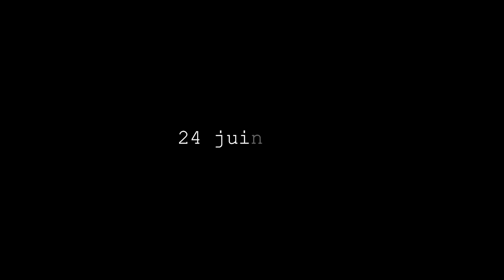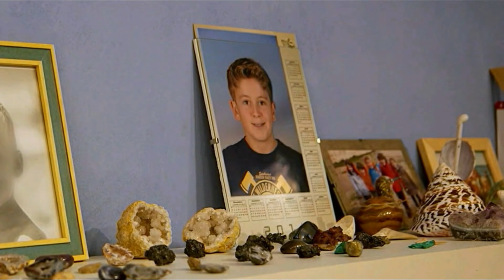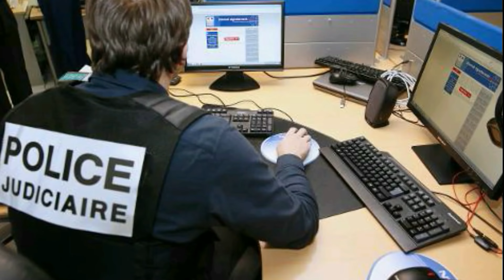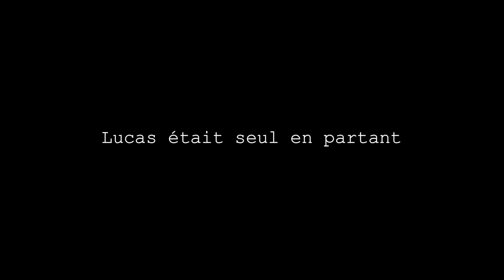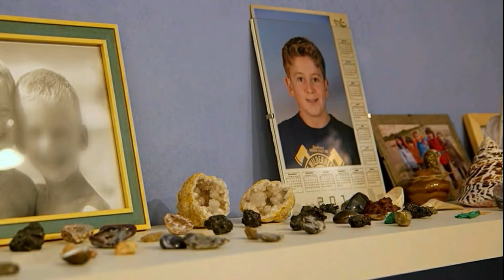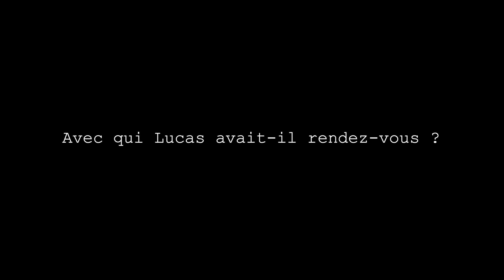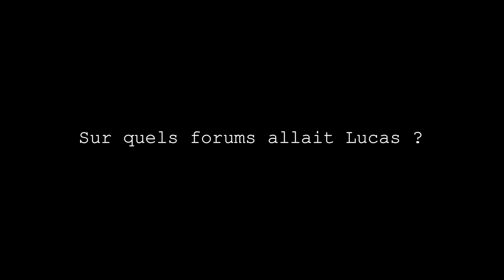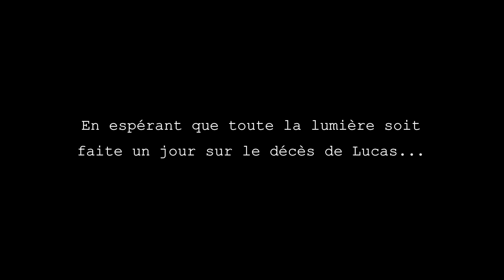LE MYSTÈRE LUCAS TRONCHE : CRIME OU ACCIDENT ? (DMKMY)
Lucas Tronche, un ado de 15 ans disparu mystérieusement en 2015, a connu un rebondissement inattendu le 24 juin 2021 : son corps a été retrouvé à moins d'un kilomètre de son domicile. Les circonstances de son décès restent inconnues à l'heure actuelle. Après avoir présenté les faits,  Lionel tente de faire la lumière sur cette énigme...

00:00 Introduction
07:42 Les faits
24:43 Commentaires et analyses
30:10 Cas n°1 : Lucas était seul (accident)
37:19 Cas n°2 : Lucas était avec quelqu'un (homicide volontaire ou non)
49:32 Les leçons à retenir de l'affaire